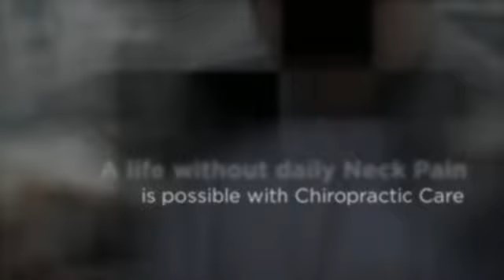Neck Pain Chiropractor Hermosa Beach - Dr. Frank E. Kaden, D.C.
A life without daily Neck Pain is possible with Chiropractic Care. If you have been dealing with Neck Pain and you're ready for relief, contact your Chiropractor Dr. Frank E. Kaden, D.C.. He has a wellness plan for your.